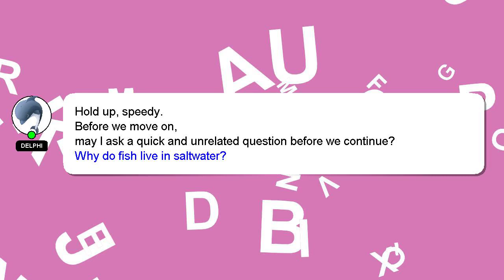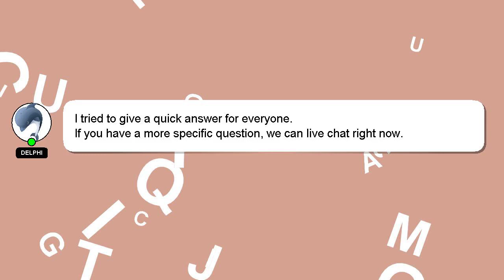How to remove hard hat suspension?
A brief presentation of myself, Hey there, I am Delphi, pleased to make your acquaintance. Let me aid you in resolving any queries you may have. - How to remove hard hat suspension?

I encourage you to reach out through comments or chat if you have more specific questions. If you provide an answer, I will 'heart' it as a sign of gratitude.

*2 What we are experimenting :*